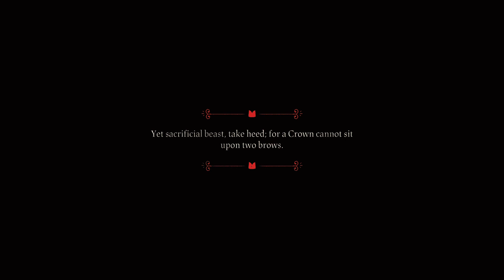Cult Of The Lamb Lets Play Part 1 HDR PS5